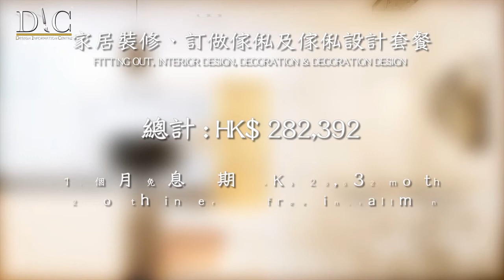【馬鞍山 天宇海】室內設計｜公屋裝修｜居屋設計｜訂造傢俬｜商業設計｜家居｜寫字樓｜店舖｜DIC 設計情報中心